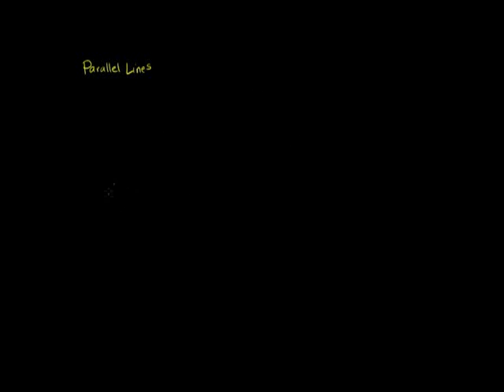Angles formed between transversals and parallel lines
Angles of parallel lines